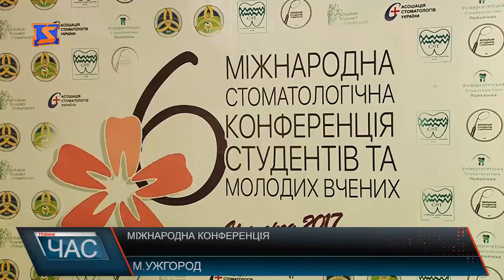Новітні методи лікування зубів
Нову методику продемонстрував стоматолог зі Львова на міжнародній конференції  стоматологів .  Лікар тільки один із кількох сотень учасників конференції, що зібрала фахівців галузі в Ужгороді.
 Міжнародна стоматологічна конференція студентів, молодих вчених відбувається в Ужгороді вже вшосте. Цього річ участь у заході взяло більше 300 учасників, це знатні у своїй галузі фахівці, професура, студентство, молоді вчені. Стоматологи обговорювали актуальні питання науково-практичної стоматології.
Студентки, учасниці конференції з-за кордону, кажуть: для себе дізналися багато чого цікавого. Такі заходи вітають. Переконані, у майбутньому здобуті знання стануть у нагоді.
З’їзд стоматологів з усієї України вже став доброю традицією. Збираються в Ужгороді, адже тут на базі стоматологічного факультету, є вся сучасна апаратура, навчаються студенти за європейською системою, одним словом – є чому повчитися колегам з України. Власне організацією заходу займалися і самі студенти. Президент асоціації стоматологів України каже: справді приємно здивована здібностям Ужгородського студентства.
Теми на заході піднімали різноманітні, від дитячої  стоматології, до новітніх технологій. А навчалися, та обмінювалися досвідом стоматологи протягом трьох днів.